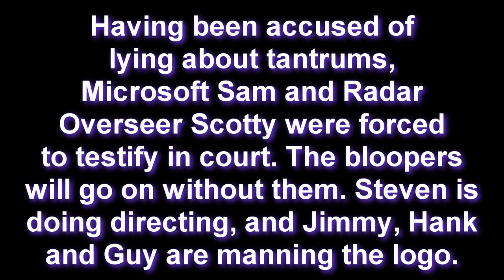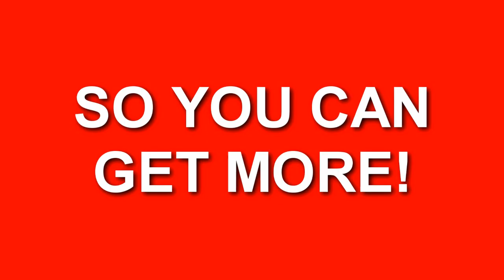Castle Rock Entertainment Logo Bloopers 10: War of Logos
Castle Rock Entertainment Logo Bloopers reaches 10, and the bloopers are not even close to stopping! With Sam in court, the rest of the gang carries on with the bloopers.
Due to issues with Vegas Pro 11 Build 370, this marks the first time I used the latest build, Build 701.
Tantrum count: 2 (Mike and Steven)
Barf count: 3 (Mike, Mary and Steven)
Warning: I do NOT accept "comment fights", dislikes, spam and flagging!